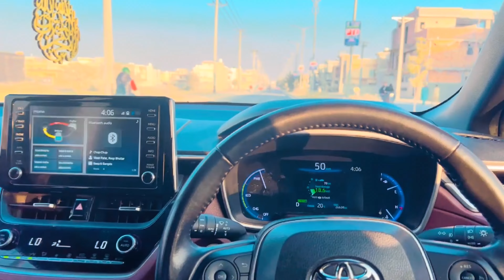Pakistan college of Law (Annual Dinner) || FS Vlogs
Video # 072